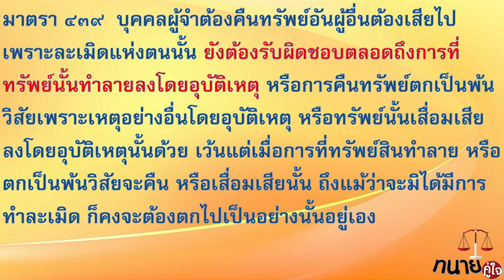สายซิ่งลุยฝ่าน้ำ ทำคนเดือดร้อน ระวังคุก !!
สำหรับสายซิ่งที่ชอบขับรถลุยแอ่งน้ำโปรดจงระวัง

หากสาดกระเซ็นไปโดนคนอื่น ผิดกฎหมายนะครับ

แล้วจะหาว่าไม่เตือน !!

หรือทางเพจทนายคู่ใจ
Line พิมพ์ @FREELAW